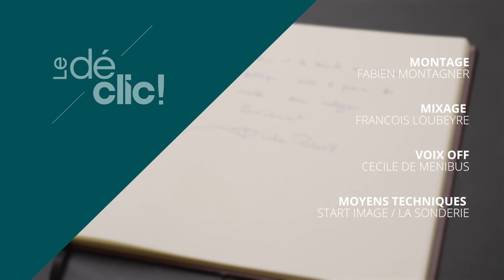Le Déclic - Saison 1 - épisode 16 - Natacha Polony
Et si on parlait écologie autrement avec Symbiote ?
Edouard Barthès, Président du Symbiote et Président du groupe EBS,
accueille chaque semaine une personnalité publique pour évoquer l'impact de la transition écologique sur notre quotidien.
L'objectif : proposer une nouvelle grille de lecture sur ce sujet central, tantôt dépeint comme anxiogène, tantôt comme trop technique. ! Par le prisme du déclic qui génère une prise de conscience en faveur de l'écologie, l'émission traitera concrètement des enjeux liés au dérèglement climatique et à la transition énergétique dans le monde de l'entreprise, de l'emploi, de l'industrie ou dans la vie de tout citoyen.

À découvrir chaque jeudi à 20h sur Maison & Travaux TV dès le 18 mai 23 !
Rediffusions tous les jours à 8h, 12h et 20h pour la saison 2023.

Production : C2M Entertainment/Cécile de Ménibus
Diffusion : Reworld Media
Graphisme : Agence brandflow.
Maison et travaux Tv est accessible sur :
Free - M&T TV = #240
Orange - M&T TV = #113
Bbox - M&T TV = #134
Zeop à la Reunion
En Afrique sur Veedz.tv